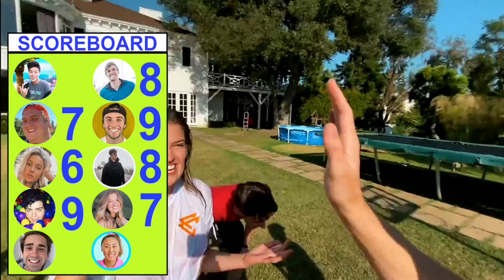BEST FLIP WINS $10,000 (ft Funk Bros)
Today Carter Sharer is challenging Team RAR and the Funk Bros and The Mob to the best trick wins $10,000 challenge. Front flips backflips and other tricks into the swimming pool in the backyard of the team rar house. Corey Funk, Capron Funk, Lizzy Capri, Ryan Prunty, Stoves Kitchen, Britt Hertz, Drew Dirksen and others all compete for the grand prize of $10,000 cash money. Comment #10,000